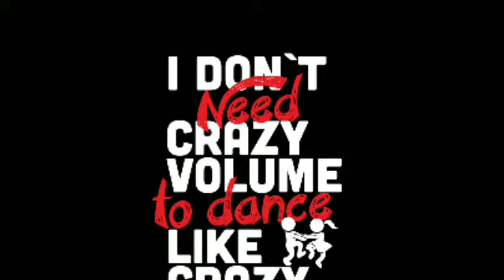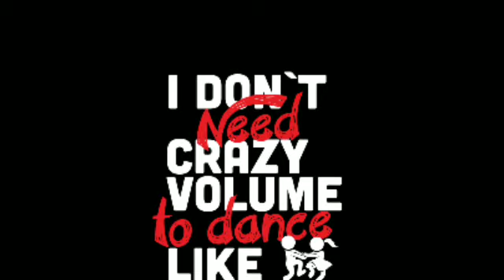Munde Chandigarh de. G khan. Afsana khan. Mp3 ha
G khan. Afsana khan. Garry Sandhu. Aman hayer

G khan new song